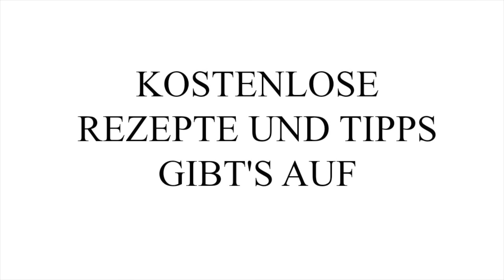SELBSTSICHERE KINDER - SO GEHT'S! - TRAGEN, FAMILIENBETT, STILLEN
⭐99.9% MSM Pulver
⭐Brokkolisprossen nährstoffreich!!!:

Für Kinder:
👼Laurellas Lieblingsriegel
👼Laurellas Trinkflasche
👼MEINE TRAGE
👼Strohhalme (nachhaltig)

🔝 Kremigkeit ohne Fett
🔝 Super Sättigung Kokosmus(Rohkost)

👍🏻Vitamin D
👍🏻Vegane Ernährung(Nährstofffokus)

Maria